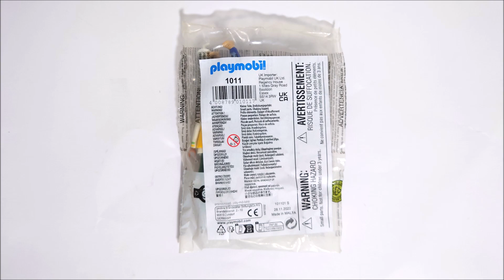Playmobil PLUS 1011 - Tifosi SET 2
SET Playmobil PLUS 1011 - Tifosi SET 2
PREZZI: 10,99€ / 12,99$ / 10,99£      PEZZI: 11